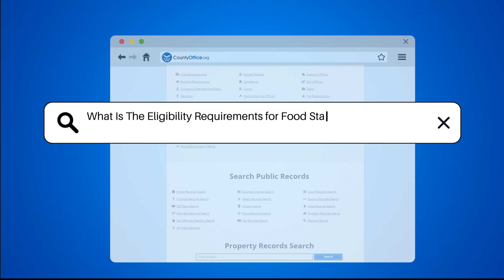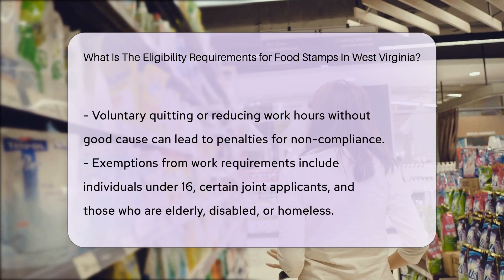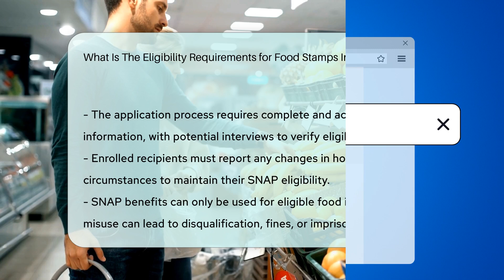What Is The Eligibility Requirements for Food Stamps In West Virginia? | CountyOffice.org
What Is The Eligibility Requirements for Food Stamps In West Virginia? Have you ever wondered about the eligibility requirements for food stamps in West Virginia? In this informative video, we'll delve into the specific criteria you need to meet to qualify for the Supplemental Nutrition Assistance Program (SNAP) in the state. We'll cover household size, income thresholds, asset limits, work requirements, exemptions, the application process, reporting changes, and additional rules surrounding SNAP benefits. Understanding these requirements is essential for individuals seeking assistance with food security.